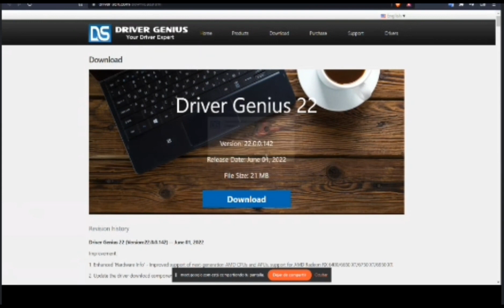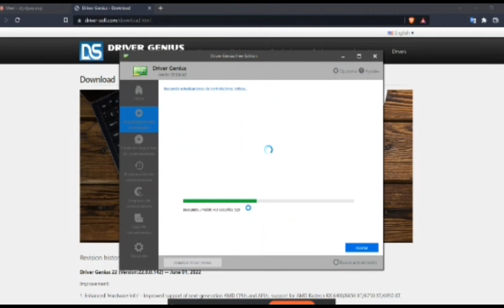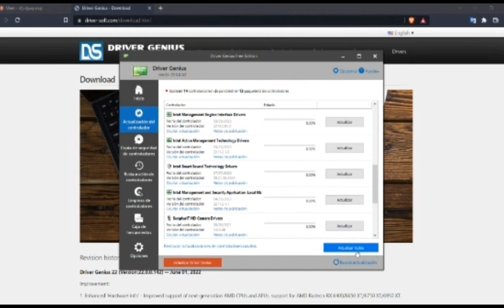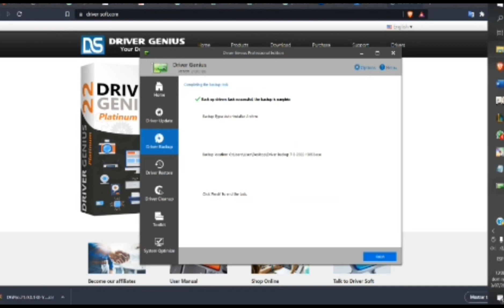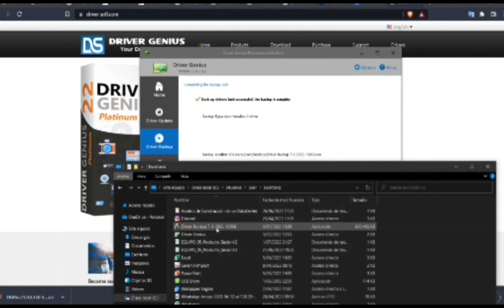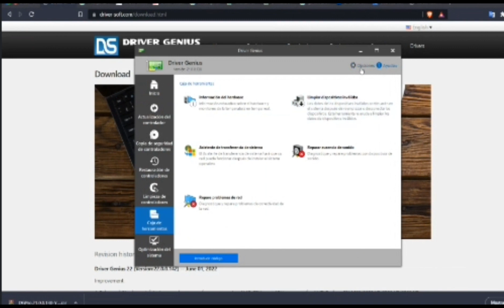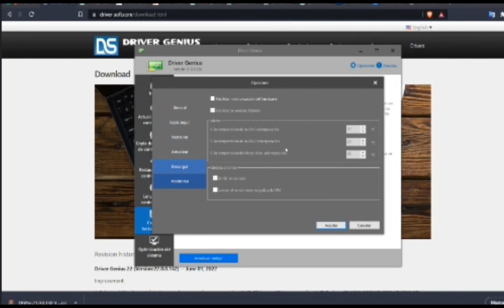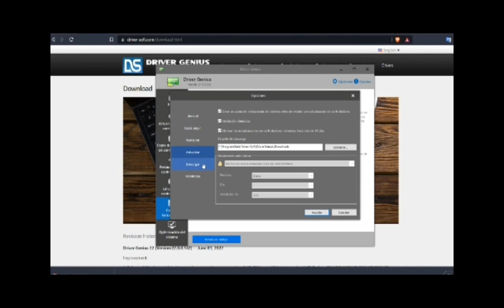Video tutorial de la instalación y funciones de Drivers Genius👀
CECyTE Plantel 35 San José Ayuquila 🧡💚